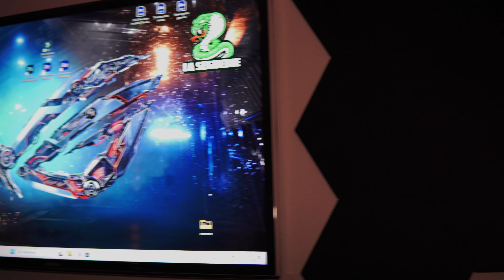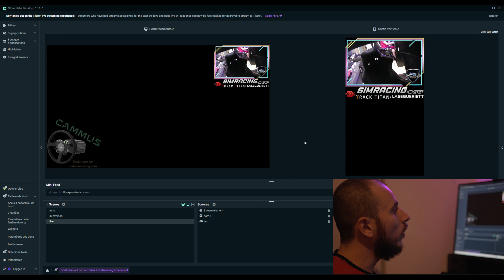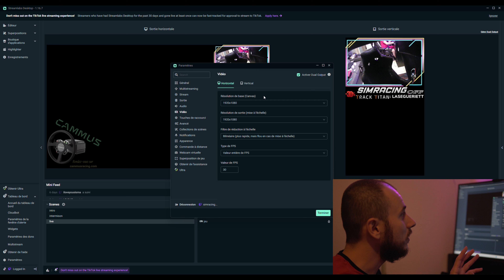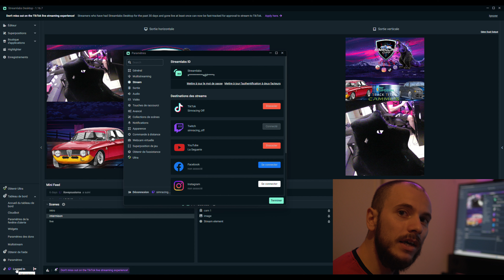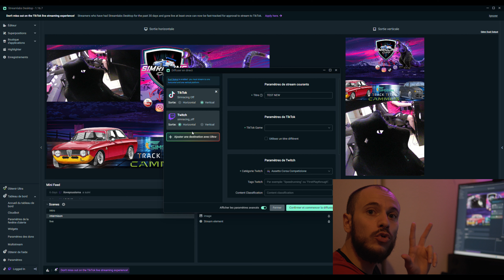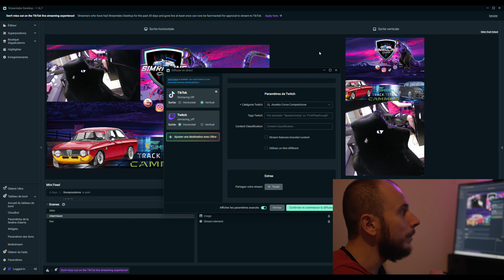Tuto Multistream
HUB Tanlenki (Fanatec)

QR2 Pro Tanlenki Colors

🟡 QR2 PRO SIMUBE

🟨 Button box simpush

SETUP SIMRACING ⤵️

- Volant GT3 Huracan

-Chassis GTR oplite S3 elite

-Support Triple screen Full profilé alu (Homemade)

- Pédalier Sim Ruito

- kit Ressort Pédale :

- Frein a main Sim Ruito :

- Dashboard Sim Ruito :

-Bass Shaker (Homemade)

-Ecran KTC 32" Triple

- Button box (Homemade)

Config PC ⤵️
- X670 Aorus
- AMD Ryzen 9 7900X
-32 GO Vulkan T-force 6000mhz
-SSD Crucial Pro Nvme 1TO
-AMD RX7900 xtx saphire nitro+
-Watercolling MSI 360R
-1000watts RM GOLD

Config PS5  ⤵️
-Kit deco full perso by GXS
- Manette Scuff
- SSD+
-Ventilo Arr +

Matériel Photo/vidéos  ⤵️
-Sony Alpha 6600
- Objectif Sigma 30mm 1.4f
- Stabilisateur Feiyu S-Corp
- Filtre ND K&F
- Housse Sony Alpha